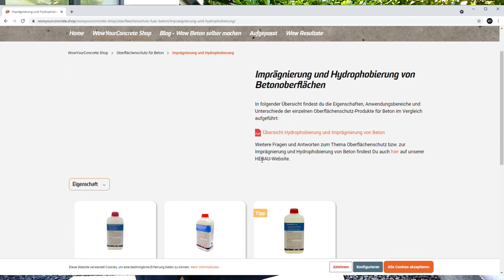Gartenweg selber anlegen - mit selbst gemachten Trittplatten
Einen Gartenweg selber anlegen - In diesem Video zeige ich dir, wie ich einen Abschnitt meines Gartens umgestaltet und einen Weg mit selbst gegossenen Trittplatten aus Waschbeton angelegt habe. Die Trittplatten für den Gartenweg haben ein einzigartiges unregelmäßiges Design und eine einzigartige Oberfläche.

Gestalte auch du deinen Garten ganz einfach selbst!

Das Garten Makover besteht aus drei Videos, im ersten Video zeige ich dir, wie ich die Randsteine gesetzt habe und was es hier zu beachten gibt:

Im zweiten Video erfährst du wie du moderne Trittsteine aus Waschbeton ganz einfach selber herstellen kannst:

Wenn dir meine Videos gefallen und du meine Arbeit finanziell unterstützen willst, kannst du mir hier via PayPal einen kleinen Betrag in meine Kaffeekasse werfen:

Auf meinem YouTube-Kanal veröffentliche ich in regelmäßigen Abständen DIY-Anleitungen für Designmöbel aus Beton, Epoxidharz, Holz und Stahl.

Der Autor übernimmt keinerlei Gewähr für die Aktualität, Korrektheit und die Vollständigkeit der bereitgestellten Informationen. Haftungsansprüche gegen den Autor, welche sich auf Schäden materieller oder ideeller Art beziehen, die durch die Nutzung oder Nichtnutzung der dargebotenen Informationen bzw. durch die Nutzung fehlerhafter und unvollständiger Informationen verursacht wurden, sind grundsätzlich ausgeschlossen.